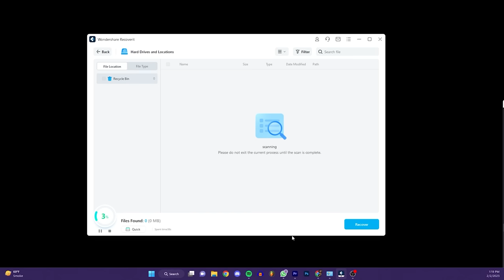CHECK YOUR HOUSE!!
Recover lost videos, photos, etc. from any disaster! Try Recoverit for FREE